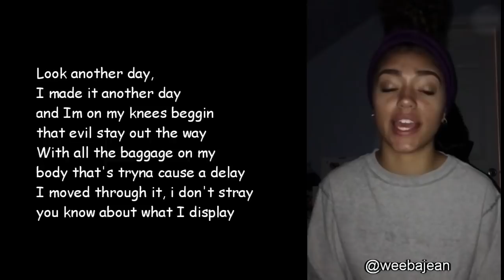I'm actin brave but you don't know what I fear